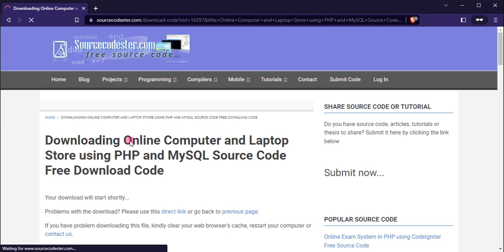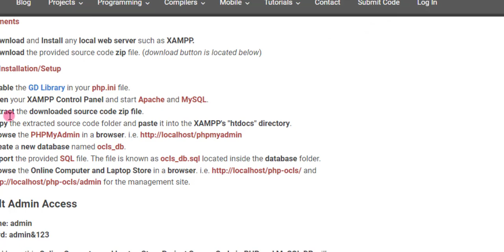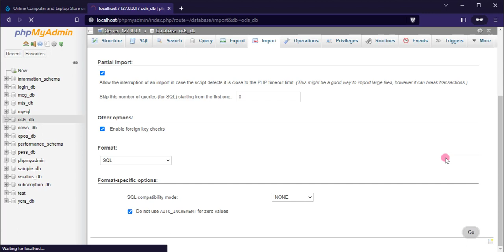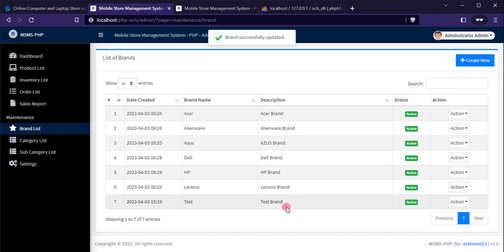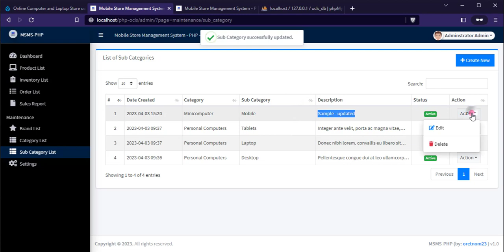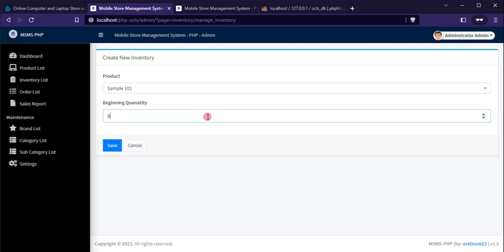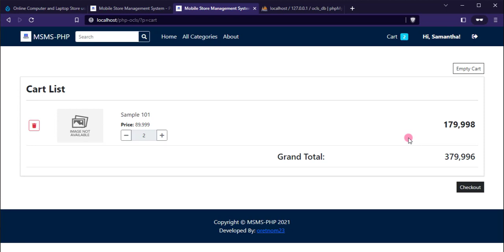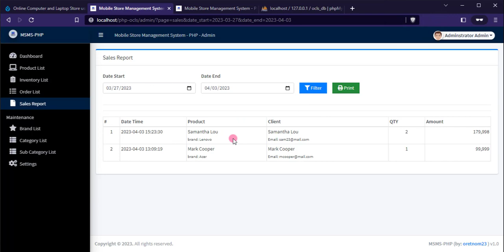Online Computer and Laptop Store using PHP and MySQL DEMO